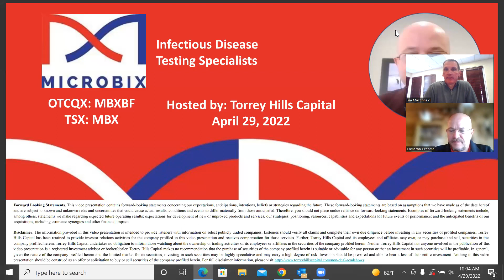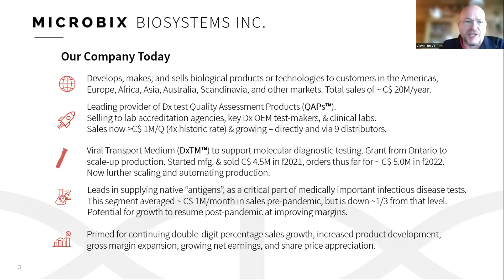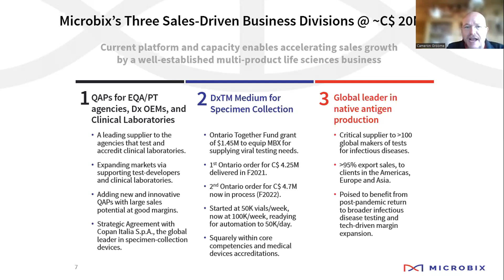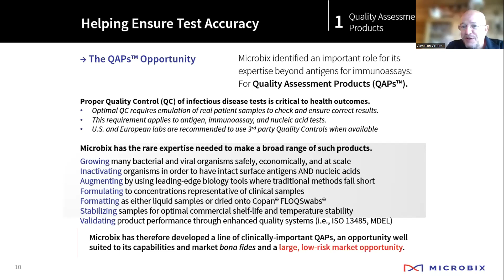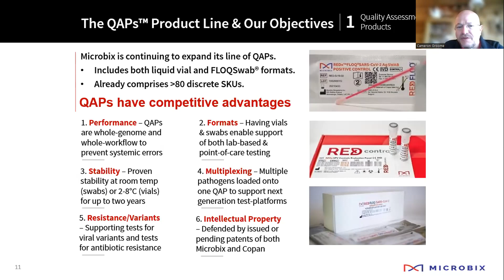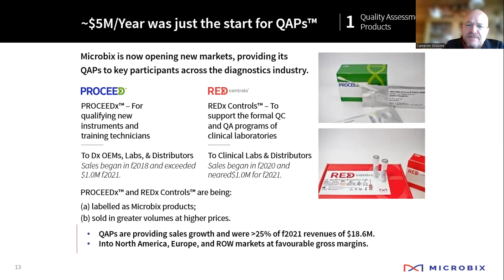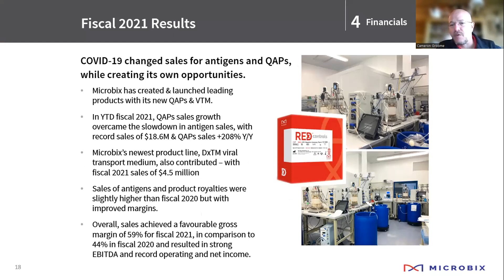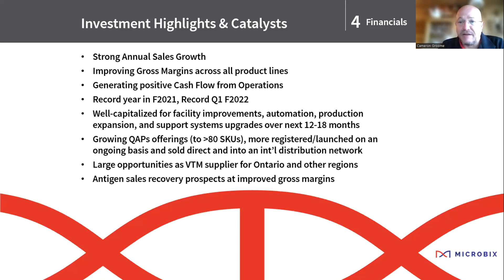Microbix Biosystems (OTCQX: MBXBF / TSX: MBX) Webinar / Q&A - April 29, 2022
Cameron Groome, CEO, provides an update on the Company's three business segments, historical financial results, and outlook for the fiscal year ending September 30, 2022.